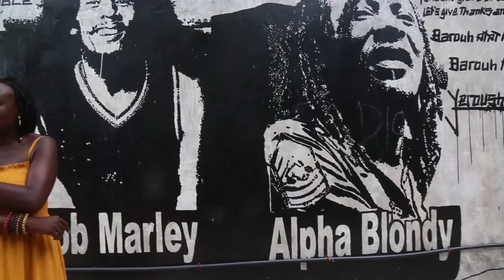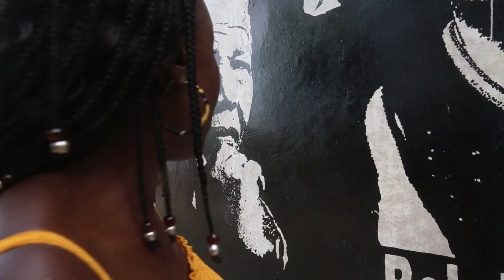Amara Onwuneme welcomes you to Ngor Island in Senegal!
Explore the island and village of Ngor, located in Dakar, Senegal. Amara Onwuneme is a native of Detroit, whose father is originally from Nigeria. In January of 2021 Amara visited Senegal for the first time and since then has made Ngor Village her second home. The village is located in Dakar. Ngor Village has alot of history and a great culture. There is also Ngor Beach, where foreigners can come and enjoy a swim in the Atlantic Ocean, surrounded by restaurants and hotels. Right across from Ngor Beach is the historical Ngor Island. Many French artist and authors composed their works on the Island, and well known hip hop artist Akon has property on the Island.

Come and visit Senegal with Amara. You are guaranteed to have a safe and fun journey to Africa.